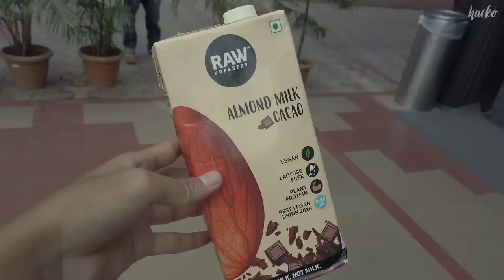Hucko | Go Skateboarding Day 2019.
Hucko took over Guwahati this year for Go Skateboarding Day and had the best event hosted.
Promoting the Raw Culture of skateboarding and at the same time having fun.
Hucko invited all the skaters from the Northeast focusing on the growth of skate culture and improving the community.

We are glad most the skaters showed up, shout out to each and every one Skatexide, Skatetripura, ShillongSkate, Guwahati skate.

Supported by- RAWpressery, Capsul, Dropsapparel .

Filmed by- Niel Chorei.
Additional Filming- Boyer Debbarma, Julius.
Edited by- Boyer Debbarma